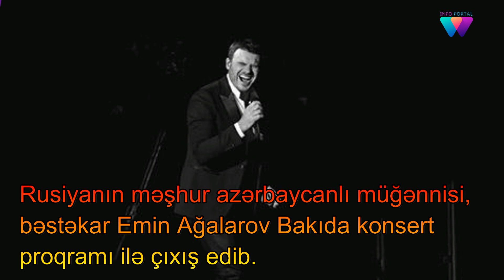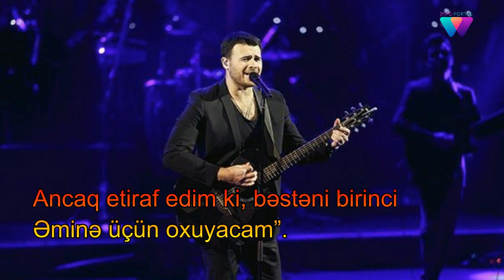Leyla Əliyeva qızı ilə Eminin konsertində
Rusiyanın məşhur azərbaycanlı müğənnisi, bəstəkar Emin Ağalarov Bakıda konsert proqramı ilə çıxış edib.

Axşam.az “qafqazinfo”ya istinadən bildirir ki, sənətçinin musiqili gecəsi Heydər Əliyev adına Sarayda baş tutub. Sarayın səhnəsində xüsusi dekorasiya və işıqlar qurlaşdırıldığı diqqətdən yayınmayıb. Emin daha sonra pərəstişkarlarının qarşısına çıxaraq hitlərini səsləndirməyə başlayıb.

Pop ulduzun ilk ifasında zala Heydər Əliyev Fondunun vitse-prezidenti Leyla Əliyeva və övladlığıa götürdüyü Əminə daxil olub. Sənətçi bundan sonra bütün tamaşaçıları salamlayıb, L. Əliyevaya konsertə gəldiyi üçün xüsusi minnətdarlığını bildirib.

Konsert maraqlı məqamlarla yadda qalıb. Bundan əlavə, Emin Bayram adlı şəxsi səhnəyə dəvət edərək onun balaca bir sürprizinin olduğunu söyləyib. Gənc əlində gül dəstəsi ilə Ağalarovun yanına gəlib və sevdiyi qızı səhnəyə çağırıb. Daha sonra Bayram xanıma evlilik təklifi edib. Emin isə onlara xoşbəxtlik diləyib.

Ağalarov konsertdə məşhur mahnısı olan “Woman”ı qızı Əminə üçün ifa edəcəyini bildirib:

“Burada çox gözəl xanımlar var. Burada əyləşən kişiləri başa düşürəm. Onlar yanındakı xanımların təkidi ilə konsertə gəliblər. İndi oxuyacağım mahnını bütün xanımlara həsr edirəm. Ancaq etiraf edim ki, bəstəni birinci Əminə üçün oxuyacam”.